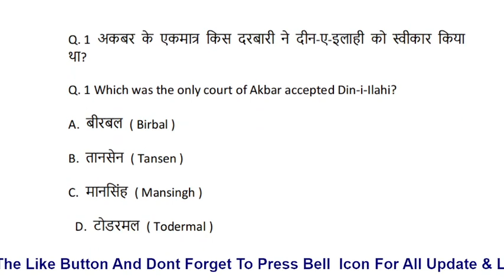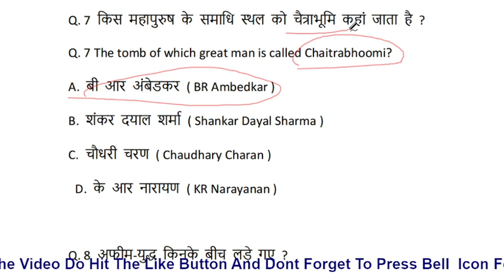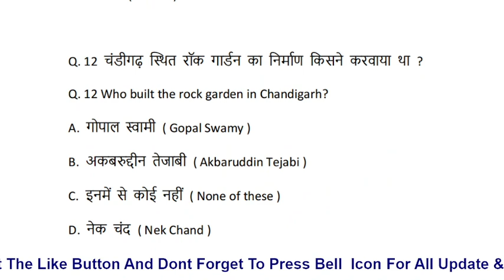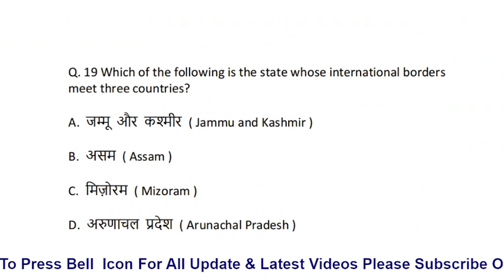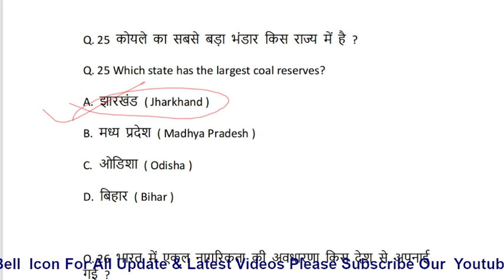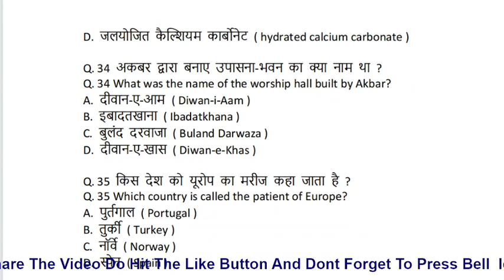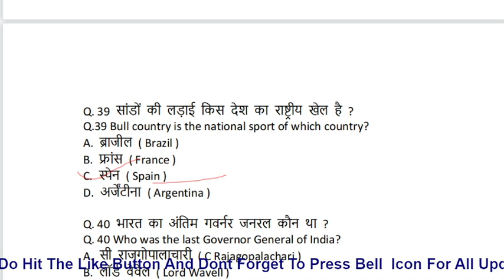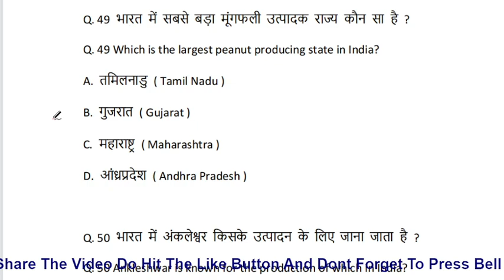BSF EXAM 2021 PARA MEDICAL STAFF previous Gk Gs Mcqs |Bsf Recruitment |Bsf Impt Mix Mcq Ques series4